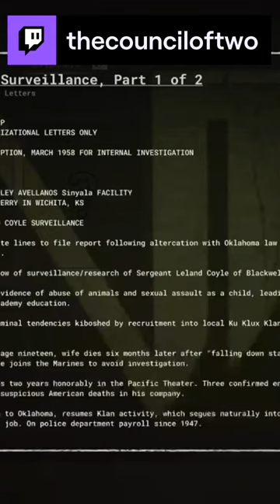The Council doesn't approve of no shoes.... PUT SOME SHOES ON YOUR FEET!!